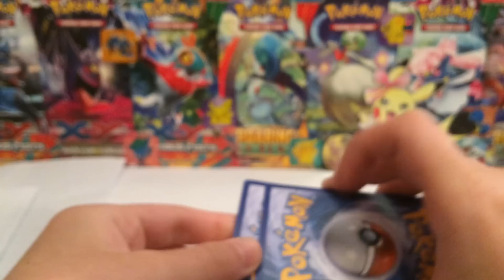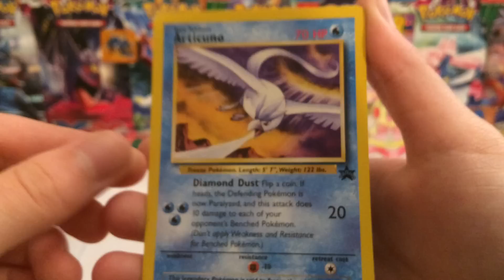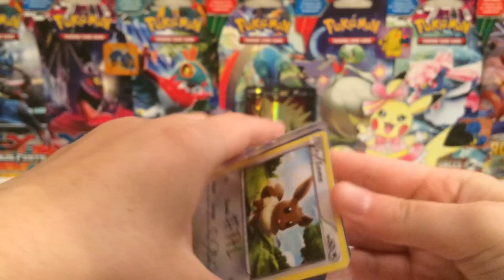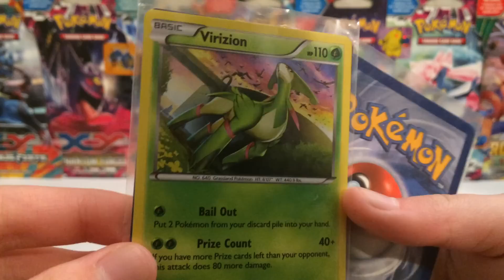TCBM Frenzy Ep. 39 (Creepy Ghost Bride Stamp): TrainerstoLeaders, Alessio, RunningPokemons